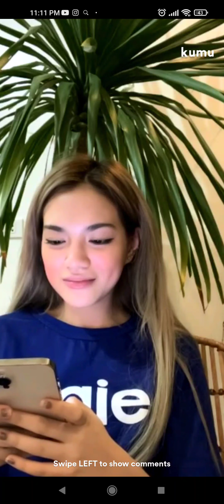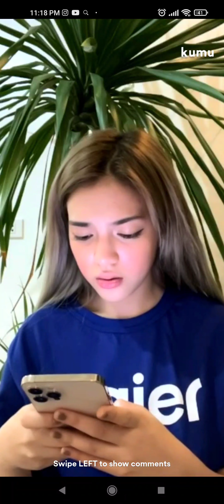KUMU MIKA SALAMANCA LIVE KWENTOHAN (Jan. 7, 2022)